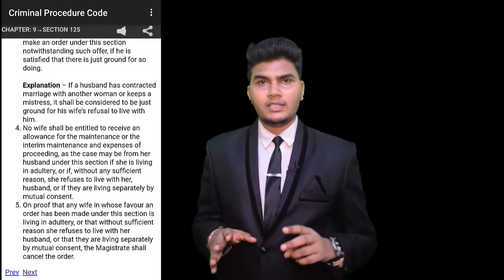How to avoid giving maintenance in hindi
Acc. to section 125 (4) No wife shall be entitiled to receive an allowance for the maintenance or the interim maintenance and expenses of proceeding ,as the case may be from her husband under this section
if she is living in adultery ,or if without any sufficient reason ,she refuses to live with her ,husband or if they are living separately by mutual consent .